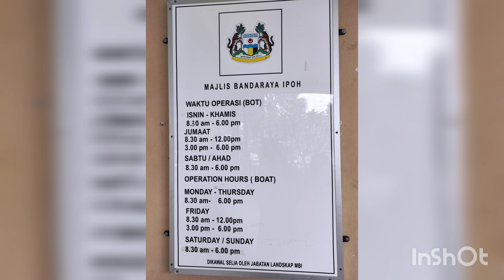Perak | Gunung Lang Recreational Park Malaysia